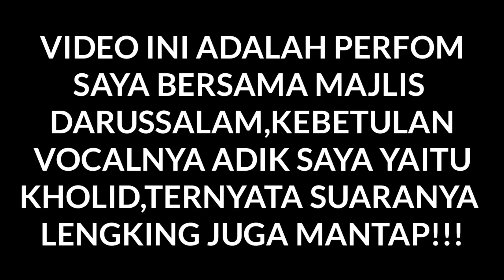Suara adikku ternyata enak juga!!😍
Ini adalah video dokumentasi perfom perdana saya dengan adik saya kholid di majlis DARUSSALAM, dan saya sebagai kakaknya sangat bangga dengan mental dan bakat yang ia miliki,semoga bisa jadi penerus kakaknya nanti amiin...